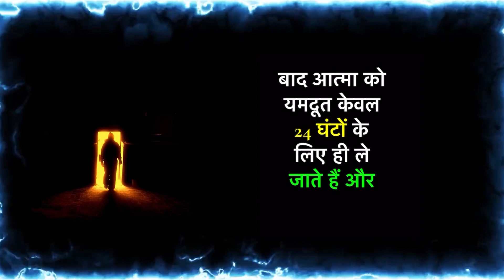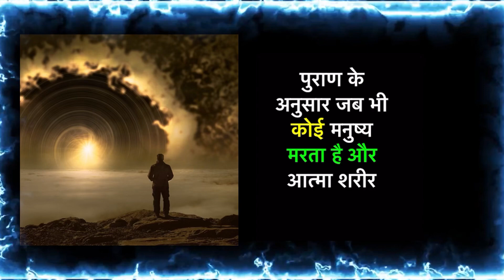🔴मृत्यु के बाद का सच | Marne k Bad Atma khan jati hai